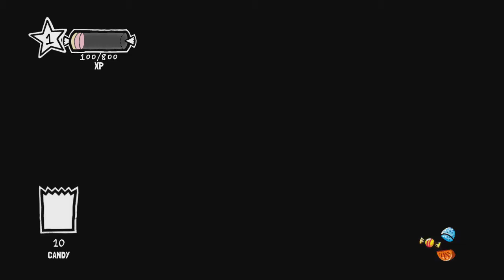Halloween Starts I Costume Quest 2 I Episode 1